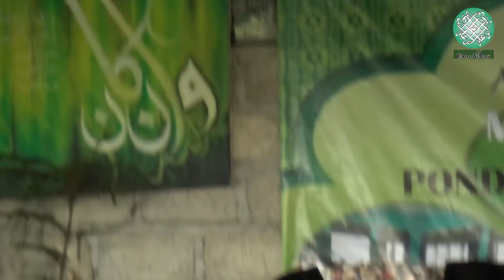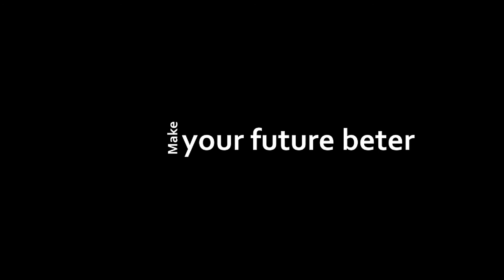Peringatan Maulid Nabi Muhammad SAW {Part 1}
Pembacaan Mahalul Qiyam Maulid Nabi di Pondok kami yang dibawakan oleh para santri mumayyiz dan dipimpin oleh Ustadz.Najib Al Mujadid